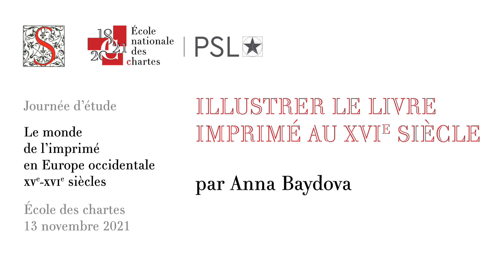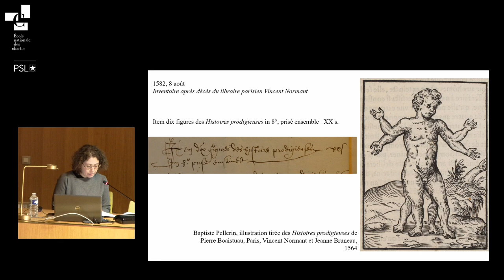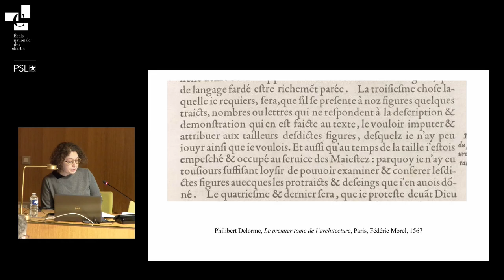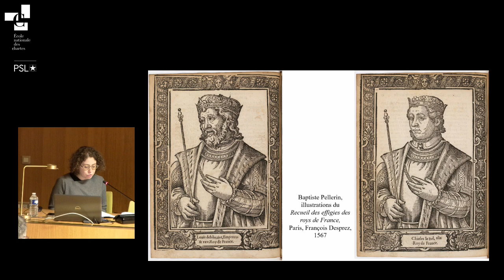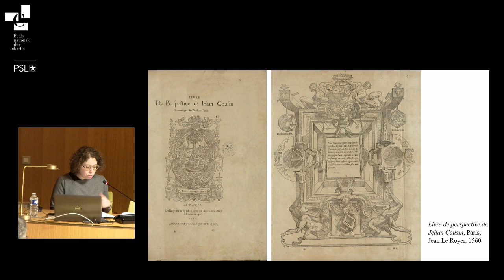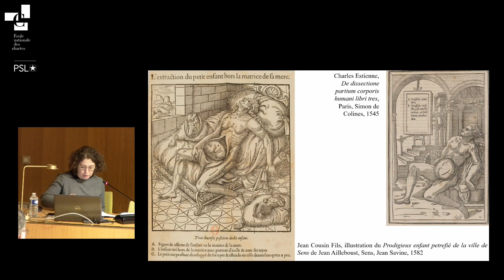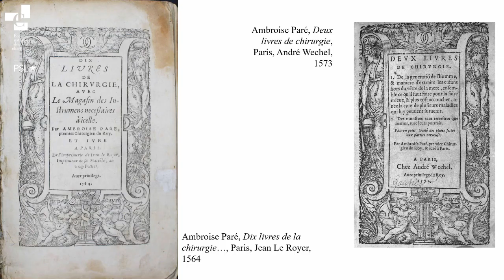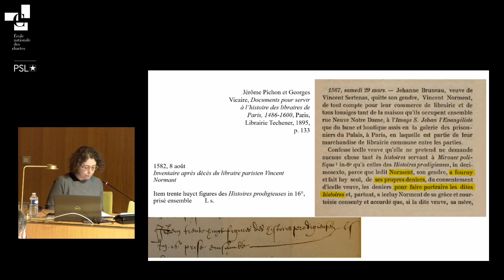Illustrer le livre imprimé au XVIᵉ siècle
Communication d’Anna Baydova (Paris, BnF, département des estampes et de la photographie) dans le cadre de la journée d’étude sur « Le monde de l’imprimé en Europe occidentale, XVe-XVIe siècle ».